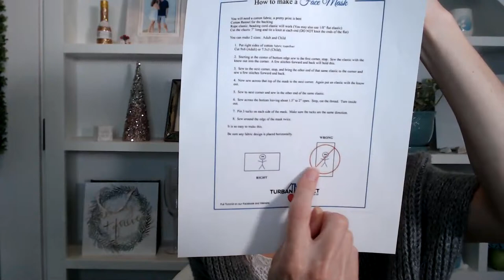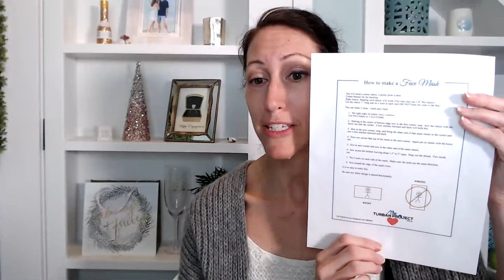Protect Yourself & Home: DIY Personal Protective Equipment & DIY Face Mask PDF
Learn quick, easy and every day household items to protect you and your family.

Therefore it is ESSENTIAL that you take measures to address l the virus at your doorstep.  I share with you my DIY mail, delivery and package cleaning process that I implement to keep our family safe and virus free.

Personal Protective Materials:
Garden Gloves
Latex free dish wash gloves

60min Consultations (in person, phone or video) $150/hr